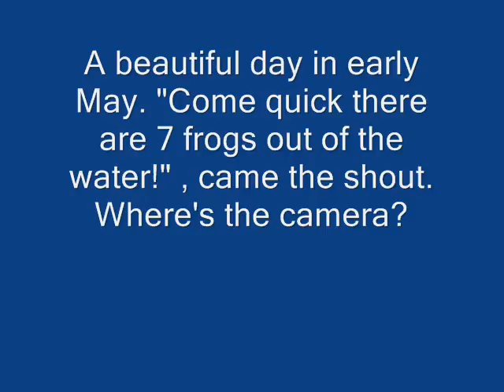my frogs, May 2008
it is well into spring but I had not been into the garden very much and today, we see the frogs enjoying the sun.